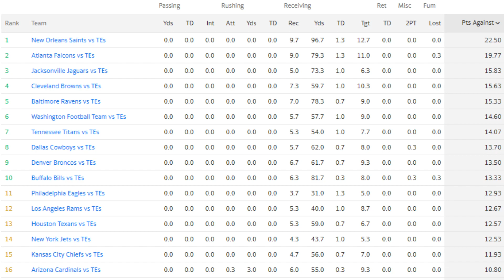2020 Fantasy Football - Week 4 Tight End Rankings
I talk about my Top 16 Tight End Rankings going into Week 4 of the 2020 Fantasy Football season.  I'll also breakdown matchups and give you my perspective as to which of these Tight Ends you should start or sit going into week 4. Time Stamps Below!

Time Stamps
TE Matchups: 2:15
Travis Kelce: 4:24
Mark Andrews: 5:20
George Kittle: 6:10
Zach Ertz: 6:57
Darren Waller: 7:55
T.J. Hockenson: 8:50
Noah Fant: 10:04
Tyler Higbee: 10:53
Mike Gesicki: 11:42
Hunter Henry: 12:53
Dalton Schultz: 13:41
Hayden Hurst: 14:23
Evan Engram: 15:01
Jimmy Graham: 16:00
Logan Thomas: 17:08
Austin Hooper: 17:55